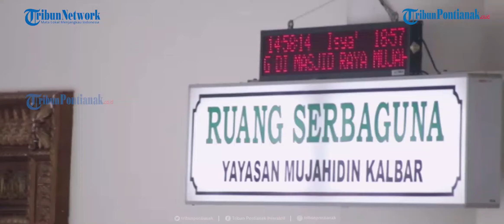Suasana Jelang Berbuka di Masjid Mujahidin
Masyarakat berburu takjil di pasar Juadah yang berada di Masjid Mujahidin Pontianak, Jalan Ahmad Yani, Pontianak, Kalimantan Barat, Senin 19 April 2021. Pemerintah terus mengingatkan pengunjung maupun pedagang yang berada di pasar Juadah untuk tetap menjaga protokol kesehatan.